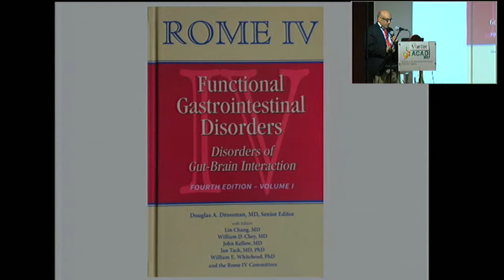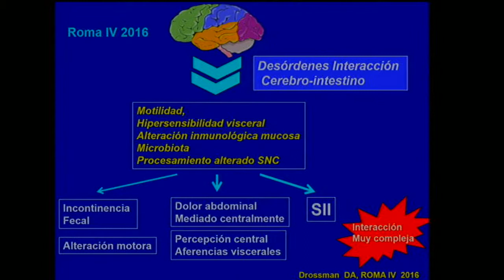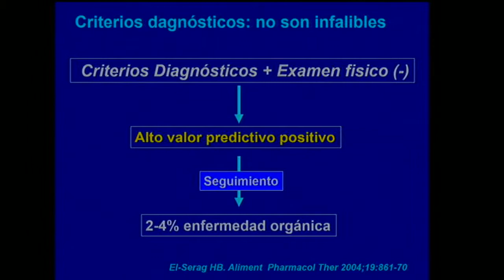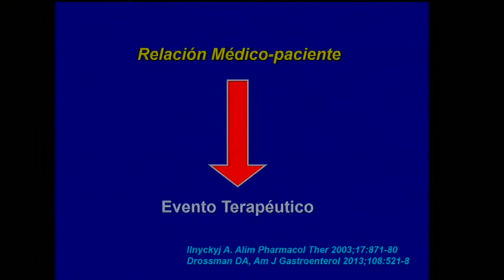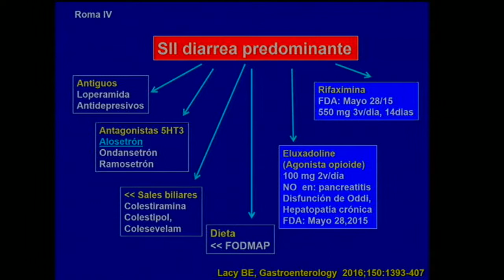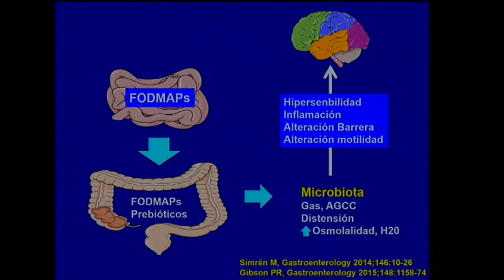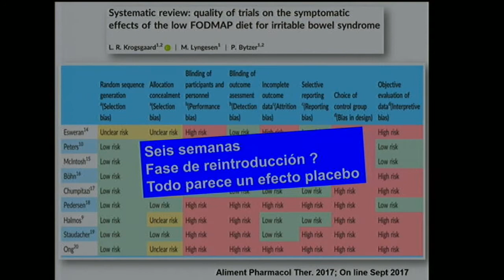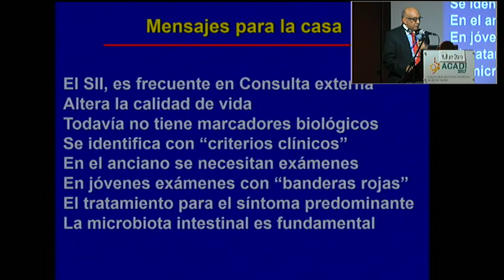SII de Roma IV al consultorio